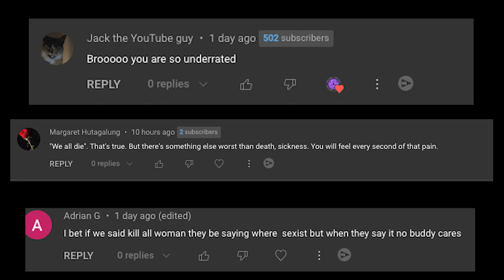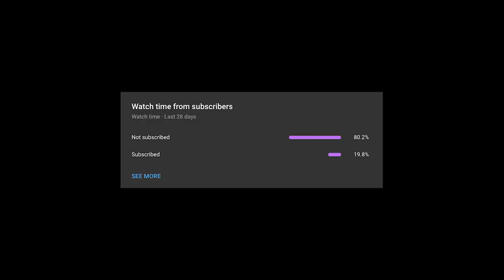"kiLl aLl mEn and the male babies" (tiktok feminist cringe)